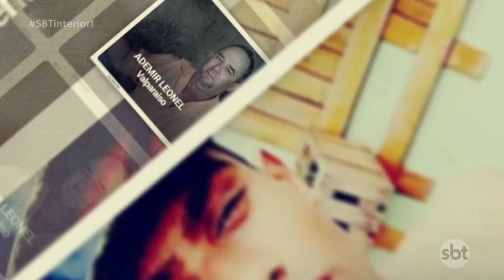Dia dos Pais - SBT Interior 1° ED (12-08-2023)